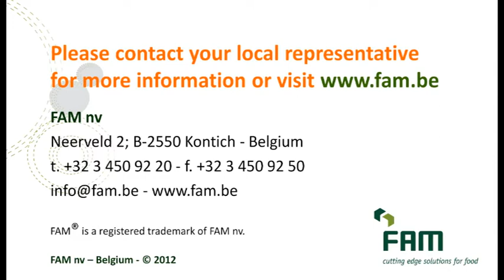B is for BREAD! - FAM DORPHY - Summit Machinery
The FAM Dorphy is the answer to all your small dicer needs providing a cost-effective solution for perfect cutting quality. It combines the robustness and reliability of a heavy-duty dicer with the flexibility and compact design of a small machine.
It is capable of an extreme dice size range from 3mm to 20mm and an extensive product range.
The FAM Dorphy is successful in cutting both a variety of different vegetables such as potatoes, carrots, beets, onions and capsicum plus fruits such as apples, pears, strawberries, mango and papaya with a high percentage of usable product and low waste.
A wide variety of cutting spindle assemblies make slicing, strip cutting, shredding and dicing possible with only one machine.